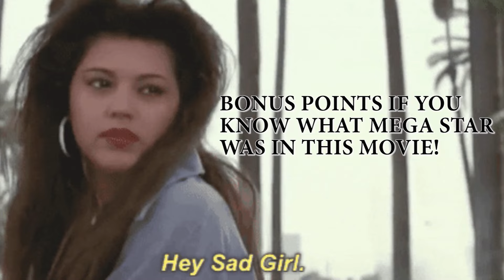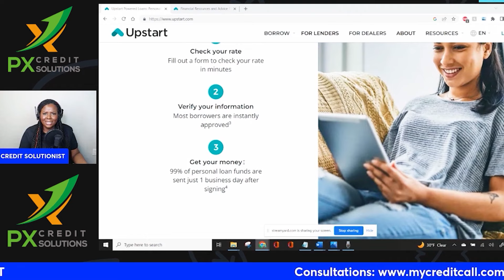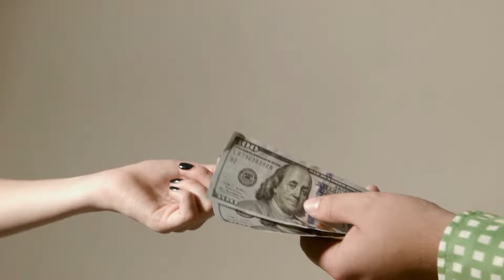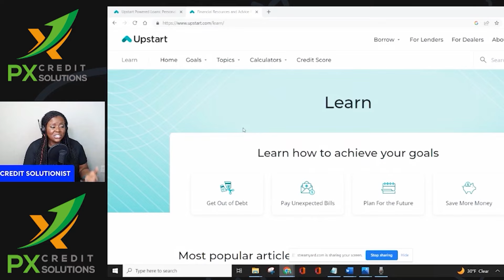Upstart DEBT Consolidation Loans. What You NEED to Know BEFORE You Apply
What's going on guys! Credit Solutionist here from fixmyFICOnow.com

Are you at the point that your debt is overwhelming and you feel like you may stop making payments any day now? Well, I want you to know you are not alone. 340 million Americans carry debt in this country. That's right. That's nearly eight in 10 Americans. 65 million of which carry credit card debt month to month!

What does this tell us? This tells us that we are all struggling right now due to inflation and a credit crunch is on the way this year. If you're feeling overwhelmed, I am so glad that you stopped on this video because I'm going to be sharing with you a wonderful tool and product that I found on the internet that is going to help you get financially straight this year.

Still wondering if debt consolidation is a good idea? In this video, I'll show you how to get $50,000 in instant approval in 1 day! This process is simple and easy to follow so you can get the money you need fast. The Upstart Personal Loan can be used to pay off your credit card debt.

Upstart may be able to help with your 2023 debt consolidation needs! Upstart offers instant approval for up to $50,000 in just 24 hours, and they're rates are some of the lowest around.

Topics we'll talk about
What is Upstart and how does it work?
What are the eligibility requirements for an Upstart personal loan?
How much money can I borrow with an Upstart personal loan?
What are the interest rates and fees for an Upstart personal loan?
How long does it take to get approved for an Upstart personal loan?
What is the repayment term for an Upstart personal loan?
What are the consequences of missing a payment on an Upstart personal loan?
Is Upstart a reputable and trustworthy lender?
Can I use an Upstart personal loan for any purpose?
How does Upstart's underwriting process differ from traditional lenders?

Ready to Start Your Small Business?
Course Curriculum Includes:
1. What are the best small business ideas?
2. How do I create a business plan?
3. Where can I find financing for my small business?
4. How do I register my small business?
5. How do I choose the right legal structure for my small business?
6. How do I market my small business?
7. What are the tax implications of starting a small business?
8. How do I manage my finances as a small business owner?
9.  What are the common pitfalls to avoid when starting a small business?

👩‍🏫Business & Collaborations
🛠DIY Credit Repair📈
💳Credit Builder Card (No Credit Check)💳
👨‍👩‍👧Join Our Free Communities👨‍👩‍👧
💎FREE Facebook Group: